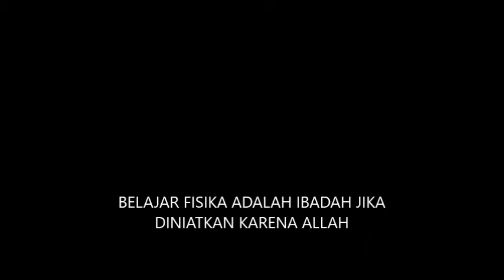FISIKA MENURUT KAMU - KOCAKNYA ANAK SMA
ANAK SMA